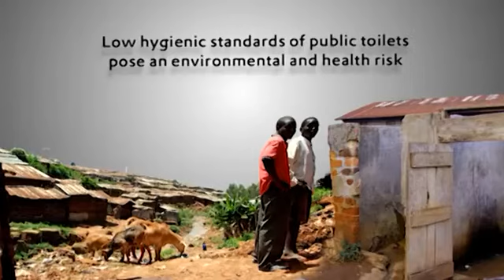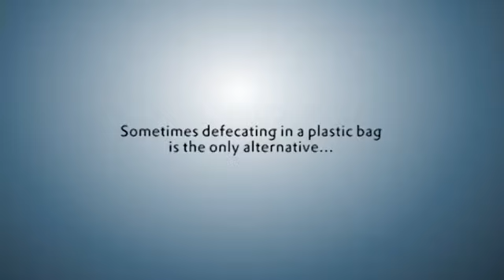No Place To Go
What's a girl, living in a disadvantaged urban settlement, to do when she needs to 'go'? - a short film on the deplorable sanitation situation in Bwaise, Kampala (commissioned by RUWASS-GIZ), Direction: Gosia Lukomska, Camera: James Mbiri, Editing&Graphics: Christian Douti